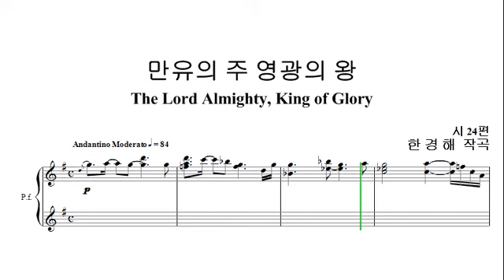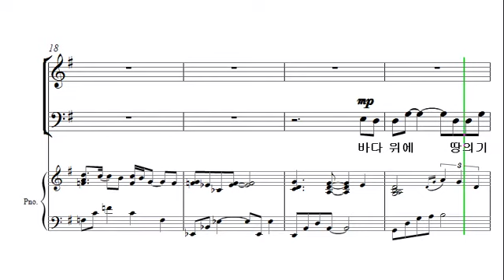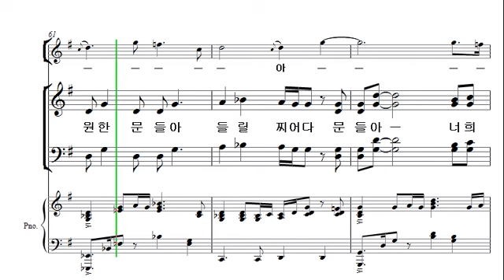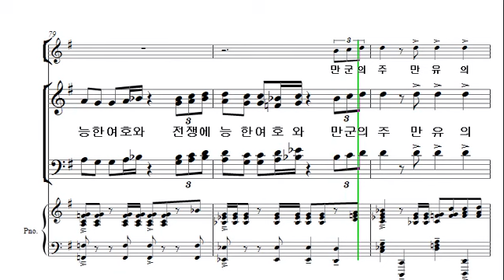[예수 나의 기쁨 12집] 24. 만유의 주 영광의 왕 _베이스